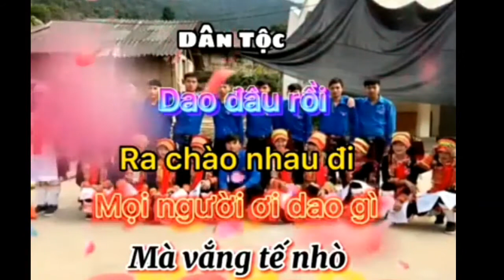Người Dao đâu|chào cái nào!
Nếu các bạn thấy HAY thi hãy cho minh 1LIKE _ĐĂNG ký kênh để Ủng hộ mình nhé...ThankS!
Nếu các bạn thấy HAY thì hãy cho minh 1LIKE _ĐĂNG ký kênh để Ủng hộ mình nhé ...ThankS . Cảm ơn các bạn đã xem và ủng hộ mình. video này chỉ mang tính chất giải trí. Xin các bạn đừng hiểu lầm ...